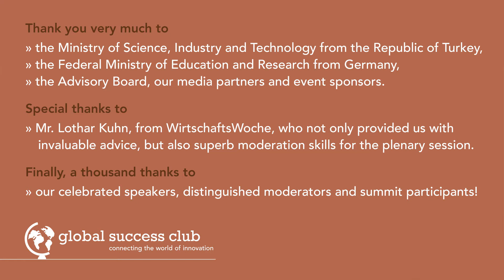TGIS 2014: Interview with Prof. Dr. Şener Oktik (Şişecam A.Ş.)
Prof. Dr. Şener Oktik is the Chief Technology Officer (CTO) at Şişecam A.Ş., which is the world's 10th largest glass producer. Prof. Dr. Oktik is also the Chairman of the Turkish Solar Energy Industry Association (GENSED). Listen in on our chat with Prof. Dr. Oktik about the value of the innovation summit, lessons to be learned from other industries, and innovation as a process.

The Turkish-German Innovation Summit (TGIS) took place on October 21st and 22nd, 2014. Representing various industries, the senior executives of some of Germany's and Turkey's top innovative and international firms joined us in Frankfurt to discuss and share experiences with R&D cooperation and investment opportunities.